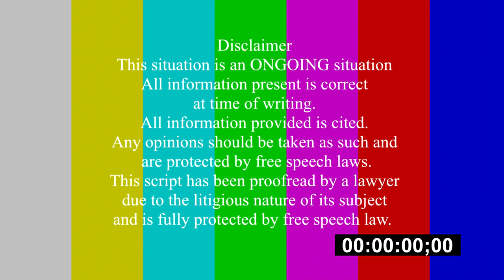TRUMP: TIMELINE OF A MADMAN TRAILER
COMING SOON IF THE CIA DON'T GET ME